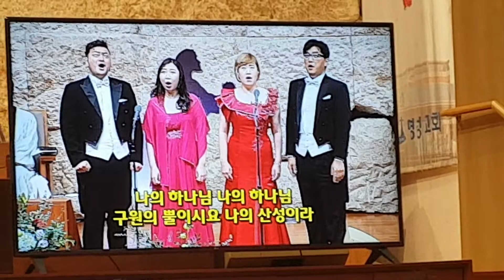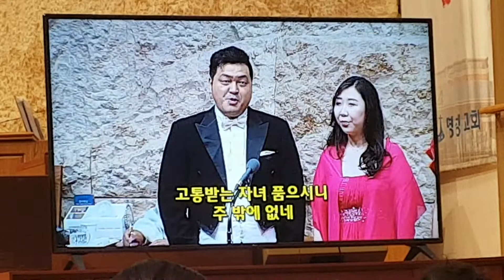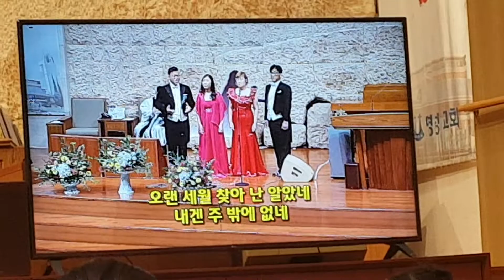나의 힘이 되신 여호와여/주님과 같이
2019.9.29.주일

명성교회 주일1부 예배시

솔리스트 4중창

이상호/박동석/이우경/한세미